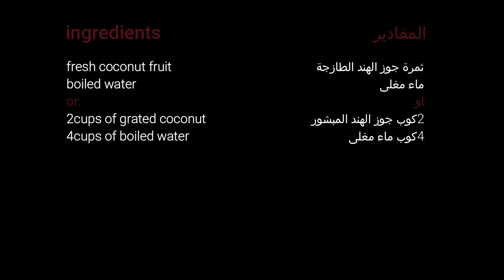طريقتين لعمل لبن جوز الهند two different ways to make coconut milk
طريقتين لعمل لبن جوز الهند
المكونات:
ثمرة جوز الهند
ماء ساخن
او
جوز الهند المبشور
ماء ساخن

two different ways to make coconut milk
ingredients:
fresh coconut fruit
hot water
or
grated coconut
hot water